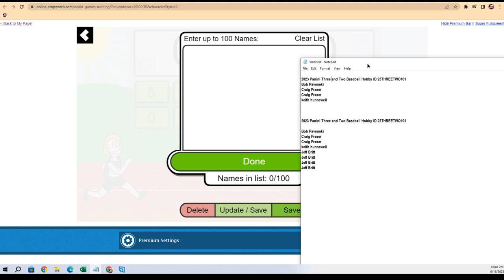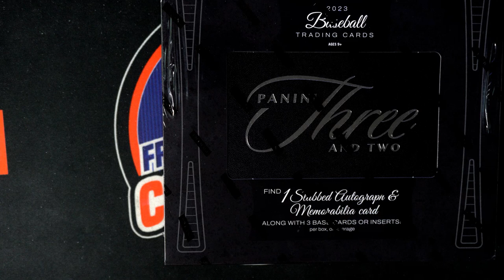2023 Panini Three and Two Baseball Hobby FILLER B ID 23THREETWO101